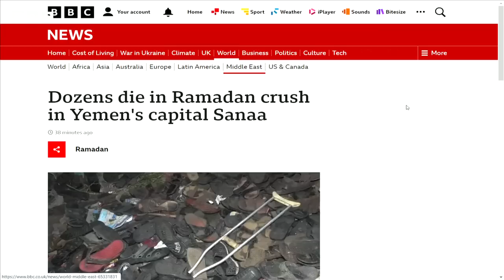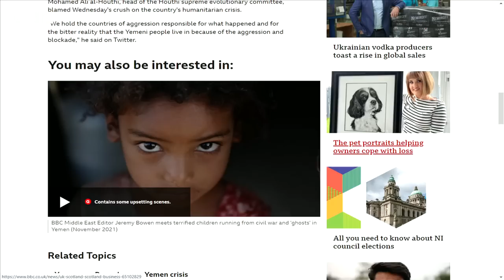Ramadan crush in Yemen's capital Sanaa kills dozens - BBC News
At least 78 people have been killed in a crush at a school in the Yemeni capital Sanaa during a distribution of charity for Ramadan, officials said.

TV footage shows a crowd of people unable to move and many in distress in the Bab-al-Yemen area of the city.

Hundreds of people reportedly crowded into the school late on Wednesday to receive donations amounting to about $9 (£7; €8) per person.

Houthi rebels have run the city since they drove out the government in 2015.